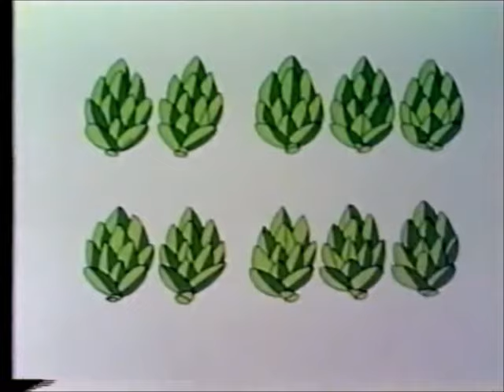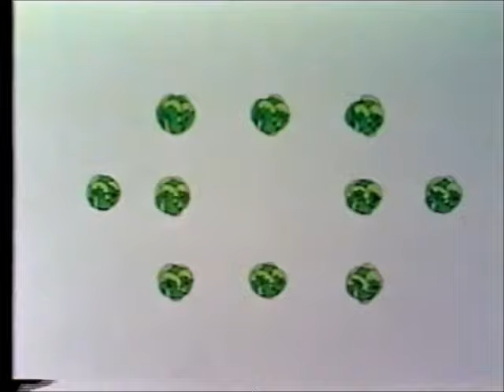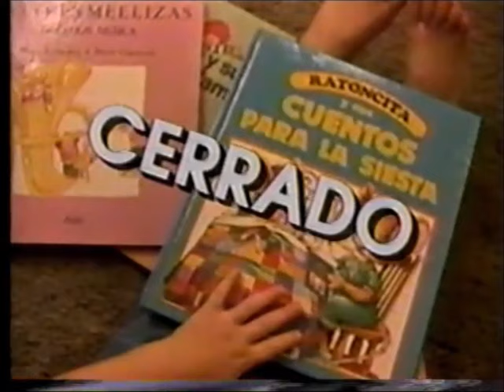Sesame Street - Episode 3271 (1994, Oscar's nightmares)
"Moonshine" and Elmo's Sleep Lecture were blocked by Sesame Workshop.